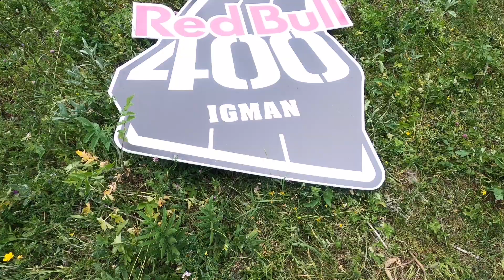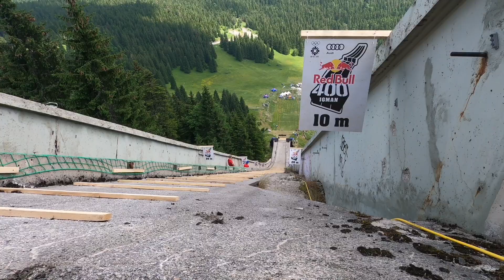Red Bull 400 RACE Olympic Mountain Igman Malo polje eyoTV SPORT